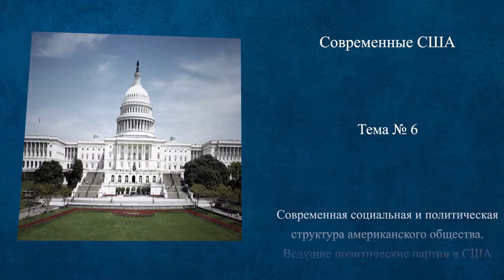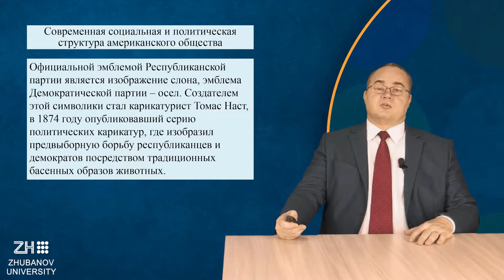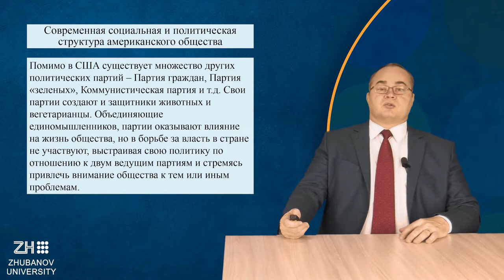Лекция 6. Перевезенцев А.Л. Современные США